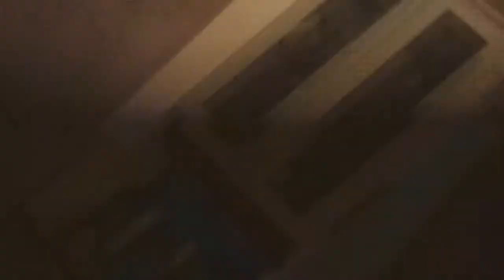Skrämmer skiten ur papi